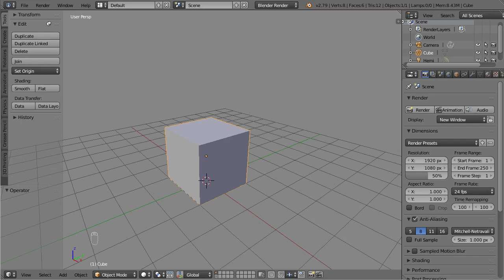Blender, steps from a plane (not a tutorial)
Rip connected (alt+V) to the mouse cursor direction